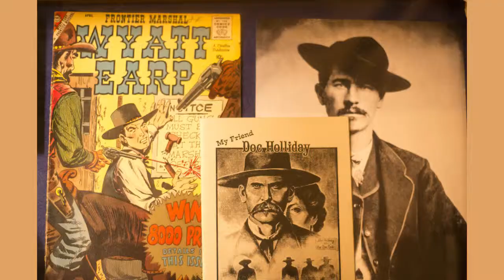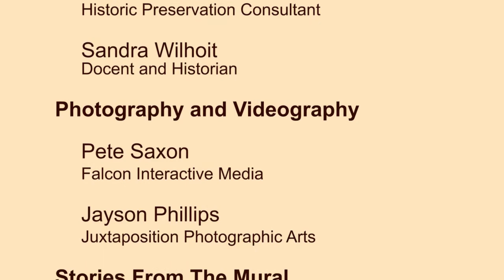Stories From The Mural - Wyatt Earp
Stories From The Mural telling the story of Wyatt Earp's history in San Diego in the 1880's.